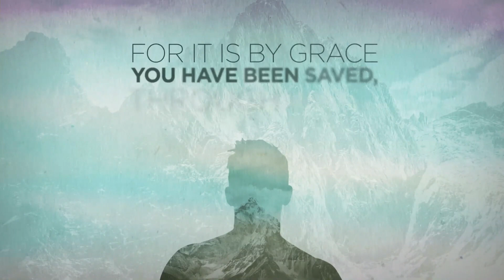Amazing Grace - Week 2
Kent Hardy speaks on Ephesians 2